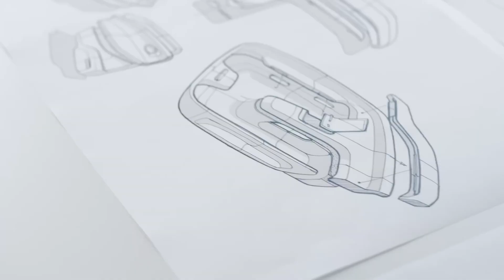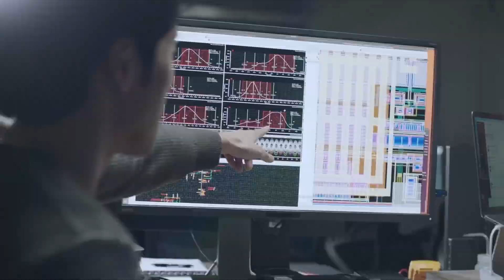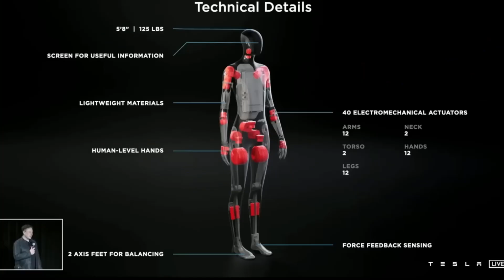Tesla's First Humanoid Robot Optimus Prototype Finally Revealed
Tesla's first humanoid robot Optimus prototype has finally been revealed. The robot is very much like the Transformers character, Optimus Prime. It is said that this prototype was built in a secret lab by Tesla and his team in order to create a more advanced form of robot. This robot is expected to be very powerful and able to handle any situation that may come up and it looks set to revolutionize the automotive industry. If you're interested in checking this out, be sure to watch the video.